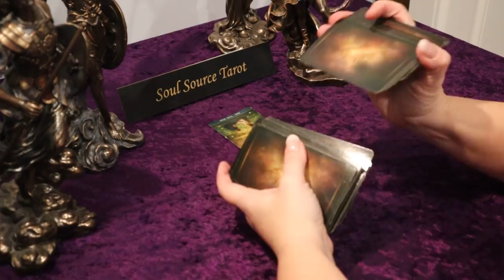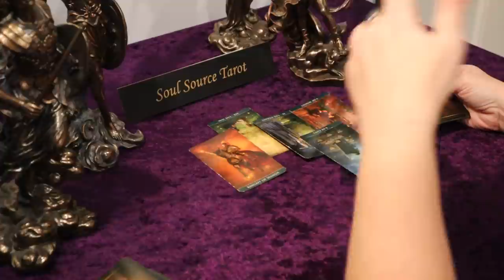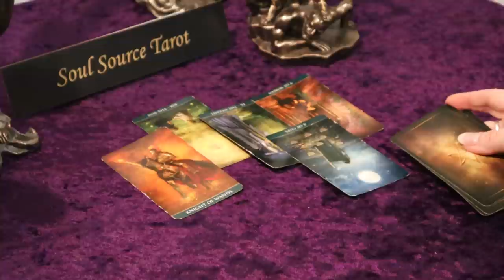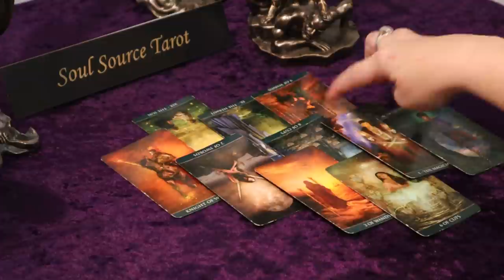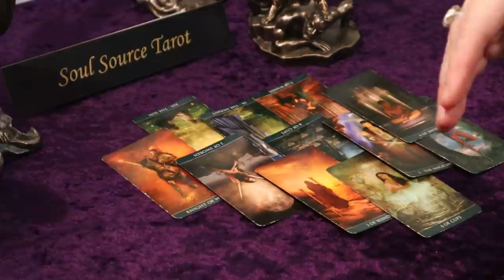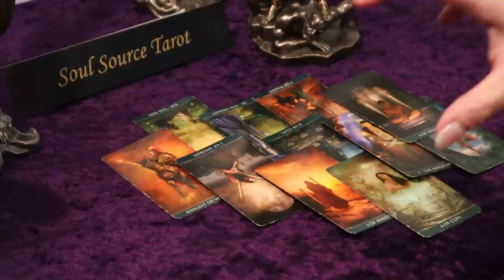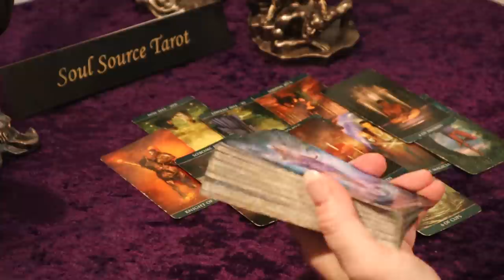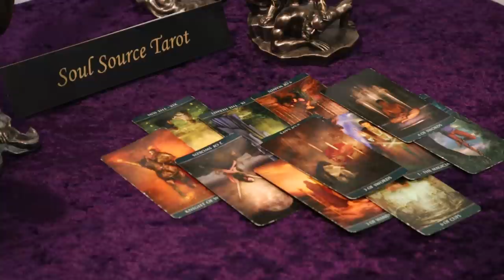The Daily Vibe ~ Future Focused ~ Daily Tarot Reading